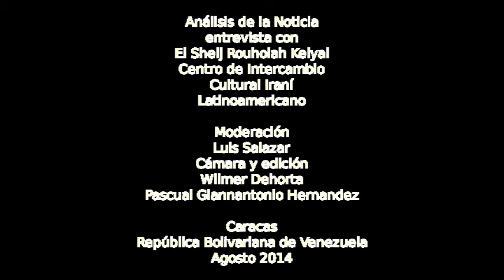Análisis de la noticia con el Sheij Rouholah Keiyai 7-8-14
Luis Salazar entrevista en Análisis de la noticia con el Sheij Rouholah Keiyai el día 7-8-14